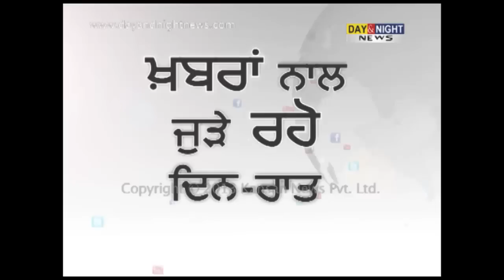Nooran Sisters perform in Chandigarh